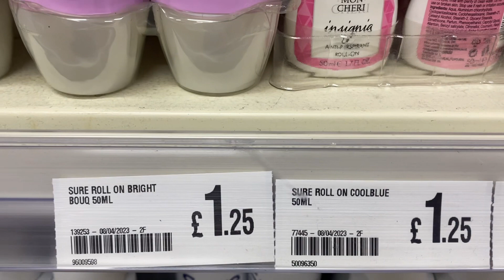Uk/England Dove, sure deodorant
UK/England dove, sure deodorant at pound shop may 2023